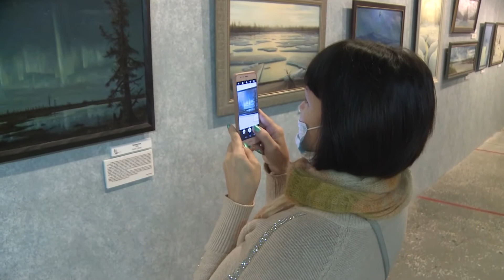В городском музее открылась выставка новоуренгойского художника Игоря Осипова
Красота северной природы никого не оставляет равнодушным. Новоуренгойский художник Игорь Осипов этот особенный северный мир умеет передавать через свои полотна. Его первые картины выставляли в городском музее изобразительных искусств ещё в 1993 году. С того момента работы Игоря Осипова украшают частные коллекции не только ямальских и российских ценителей, но и зарубежных. Увидеть творчество мастера можно на персональной выставке, которая открылась в галерее новоуренгойского музея. Её название говорит само за себя: «Как прекрасен этот мир…». Слово Полине Шороховой.